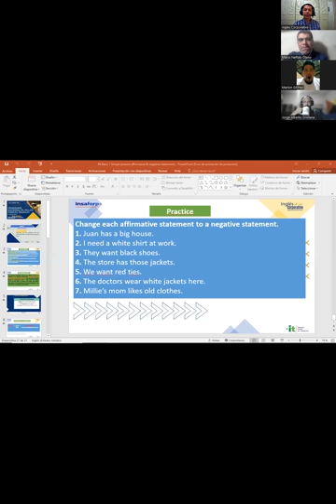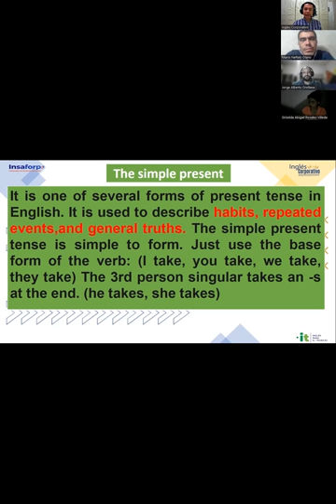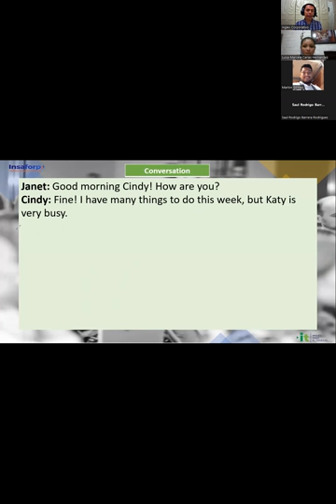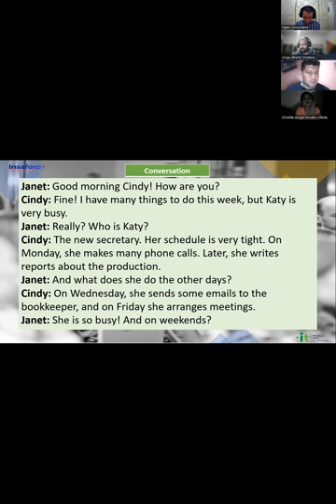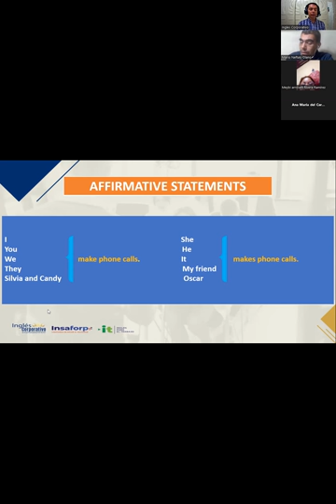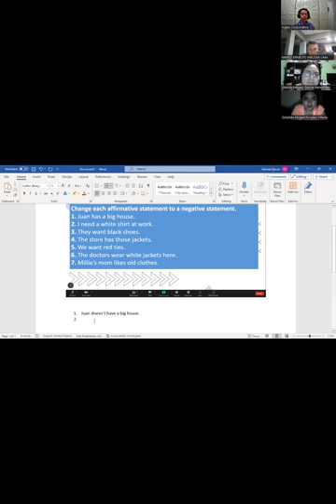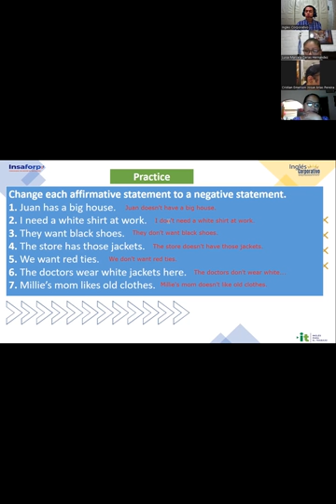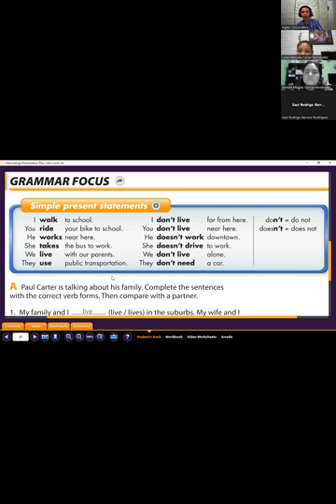Sesión 6 -07-11-2023-IC29750-0015-2023-Gómez- Simple present affirmative and negative statements